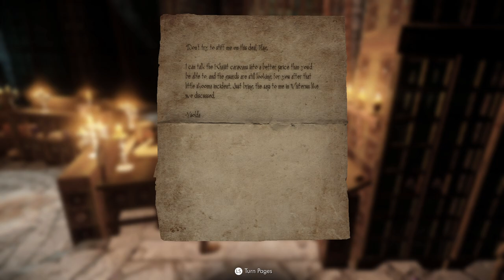Thuldor's Skyrim: College of Winterhold - Eye Of The Master Ep.11